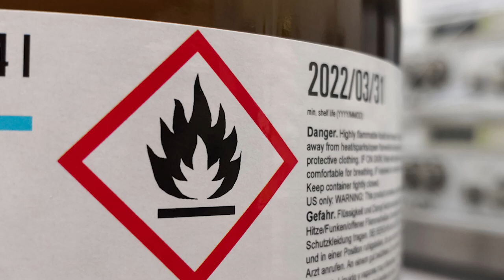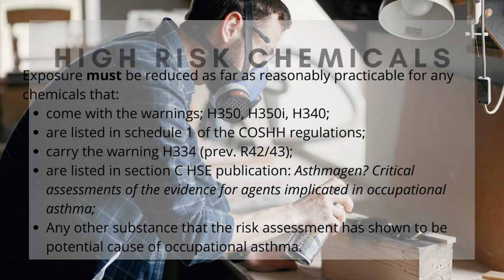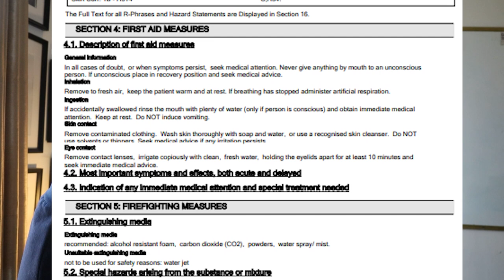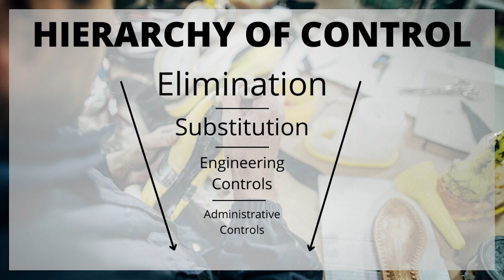COSHH - What is it? What do you need to do?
Check out this intro to COSHH where we break down what your duties are as an employer and how to manage the risk of chemicals in the workplace.

- For consultancy services (technical safety and cultural transformation/HOP)

Rebranding Safety does not provide legal or health and safety advice on the topics discussed in its YouTube channel (Rebranding Safety), Podcast (Rebranding Safety) The information provided by Rebranding Safety is for general informational/educational/entertainment purposes only and is not a substitute for professional advice. Accordingly, before taking any actions based upon such information, we encourage you to consult with the appropriate professionals. All information is provided in good faith, however we make no representation or warranty of any kind, expressed or implied, regarding the accuracy, adequacy, validity, reliability, availability or completeness of any information. Under no circumstance shall Rebranding Safety have any liability to you for any loss, liability, damage or injury of any kind incurred as a result of the use of the information or reliance on any information provided. Your use of the information and your reliance on any information is solely at your own risk. Content may contain links to other websites or content belonging to or originating from third parties or links to websites and features in banners or other advertising. Such external links are not investigated, monitored, or checked for accuracy, adequacy, validity, reliability, availability or completeness by us. We do not warrant, endorse, guarantee, or assume responsibility for the accuracy or reliability of any information offered by third-party websites linked through the site or any website or feature linked in any banner or other advertising. We will not be a party to or in any way be responsible for monitoring any transaction between you and third-party providers of products or services.